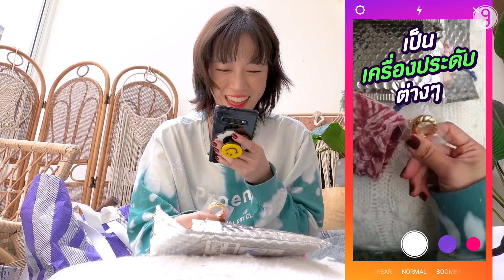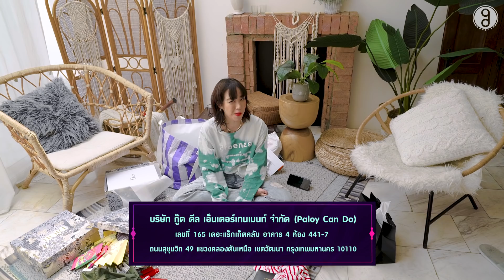'พลอย หอวัง' นักแกะกล่องในตำนานกลับมาแล้วจ้า!! | แกะกล่องเก่ง EP.1